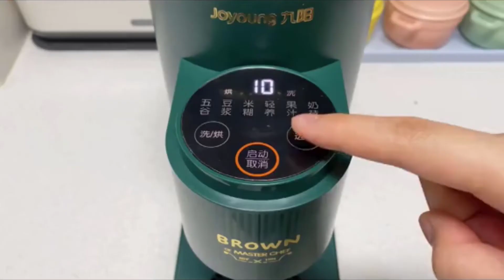[抖音] Living Alone Diaries | ASMR Bữa Ăn Đơn Giản Của Cô Nàng Độc Thân☘️ COOKING VLOG 🥣 Douyin ❤️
≈ Chào mừng bạn đến với kênh của Mapu ..! ≈

• Clip được mình sưu tầm từ douyin ( Tiktok Trung Quốc )

• Mọi hình ảnh và âm thanh trong video không thuộc bất kì quyền sở hữu nào của tụi mình..